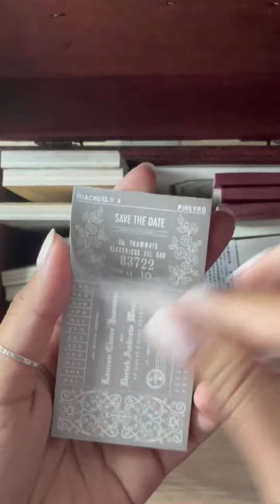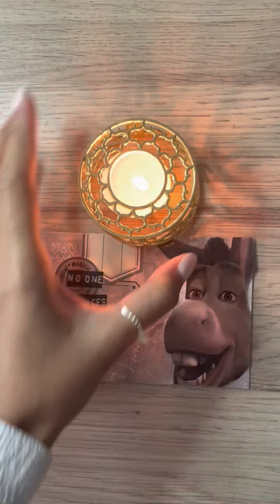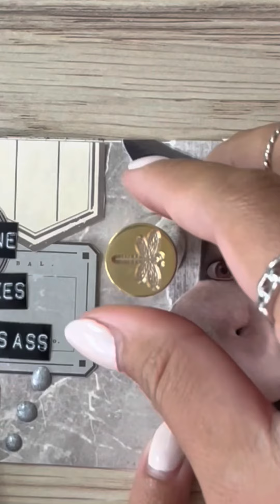PANTONE 42 | MINIJOURNAL | ASMR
Hey everyone!
Welcome to my creative space, which is scrapbooking! i’ll also be uploading unboxing staionairy hauls, tutorials. and longer form content.
my passion for putting stickers on a paper. Im constantaly looking for inspiration from all walks of life to incorporate into my artwork.

Pantone Challenge 42

Search “Morandi Pure” for Pantone cards